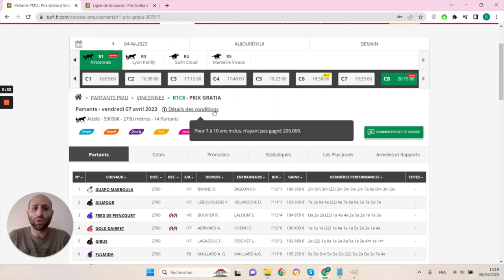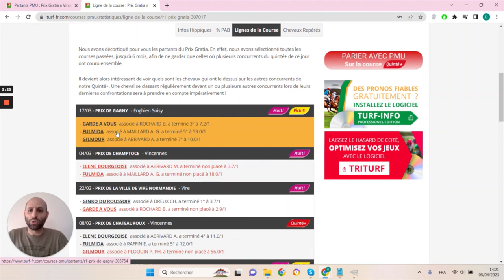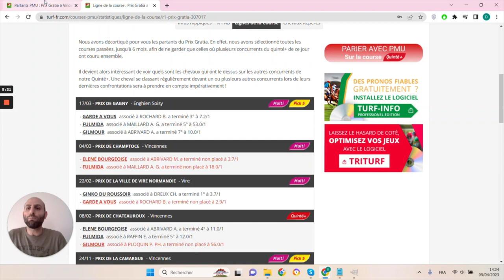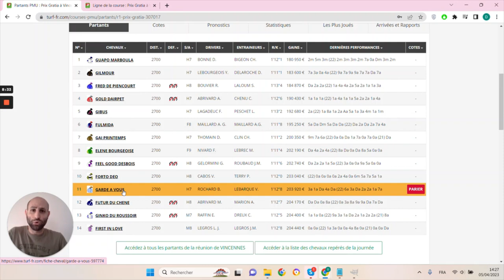PRONOSTICS PMU GRATUIT DE LA MINUTE QUINTE+ DU JOUR VENDREDI 7 AVRIL 2023 #307017